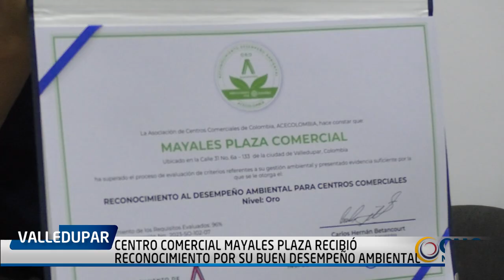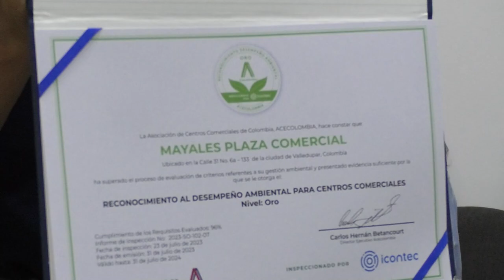CENTRO COMERCIAL MAYALES PLAZA RECIBIÓ RECONOCIMIENTO POR SU BUEN DESEMPEÑO AMBIENTAL